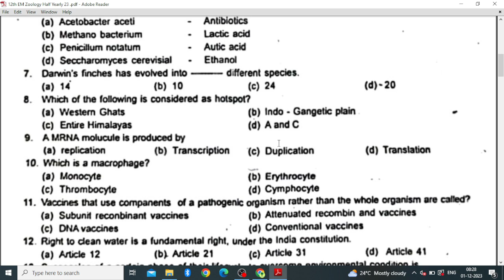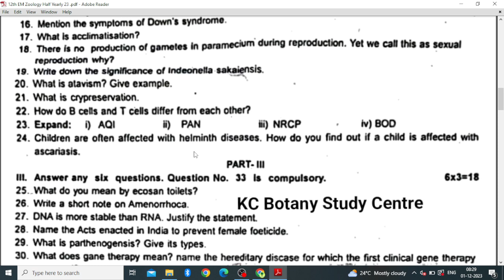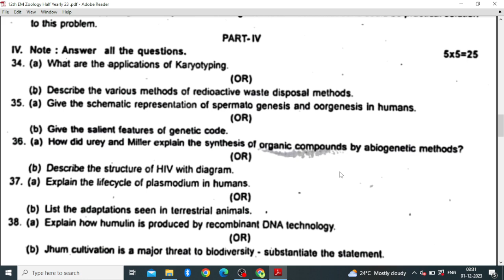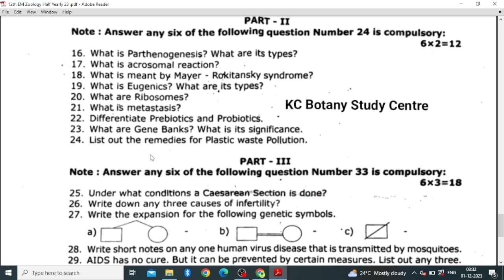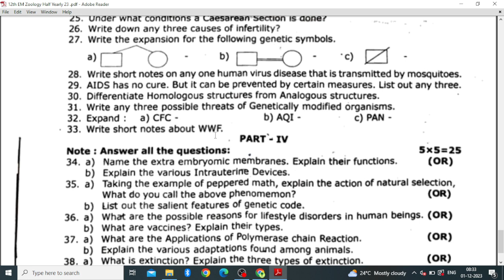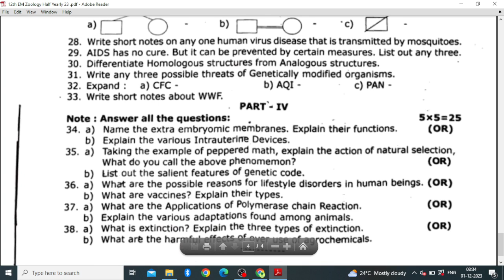12th EM Zoology Half Yearly Exam Original Question Paper 2023| Important Question